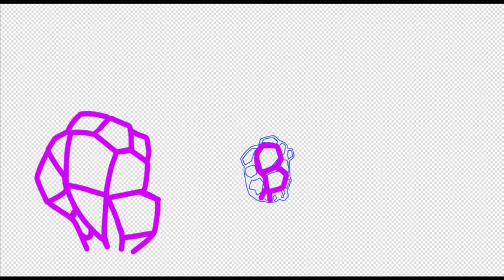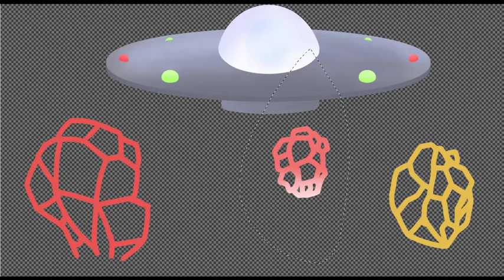Shroomtober 10/12/2022 Speedpaint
Shroomtober 10/12/2022